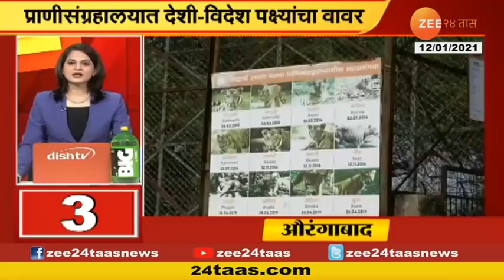Gavogavi 24Taas | 12 January 2021